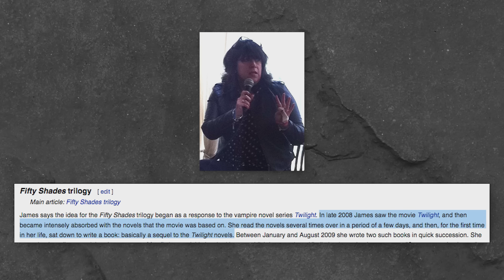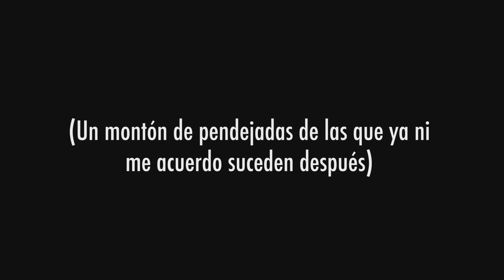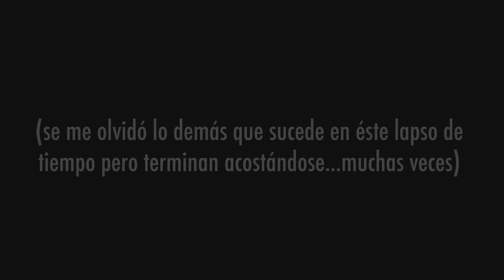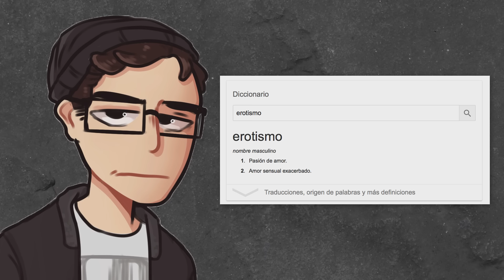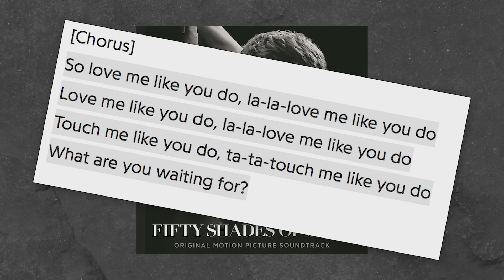50 SOMBRAS DE GREY - PÉSIMA PELÍCULA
Tres años después finalmente llega mi reseña sobre el "fenómeno internacional" conocido como "Fifty Shades of Grey"...